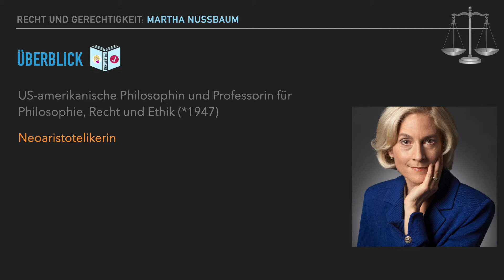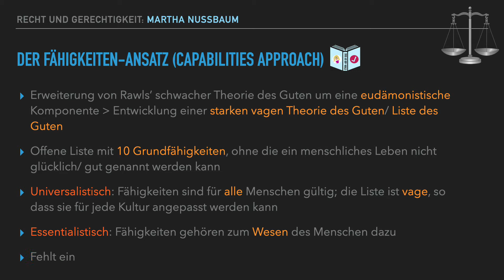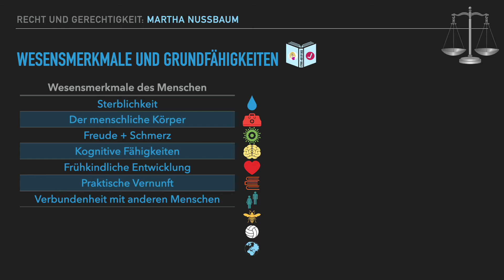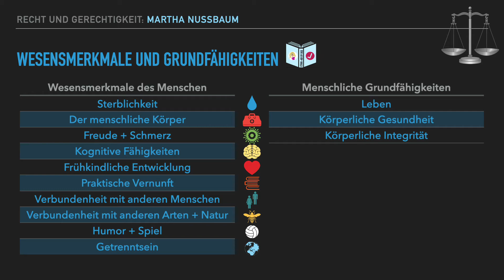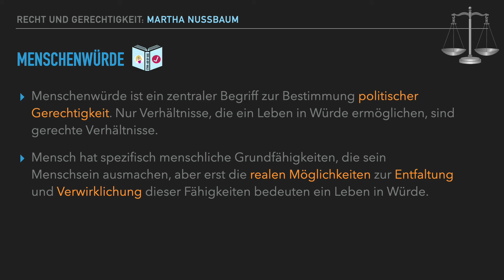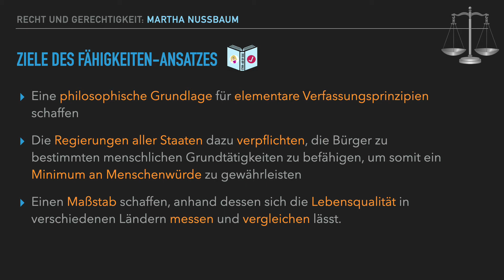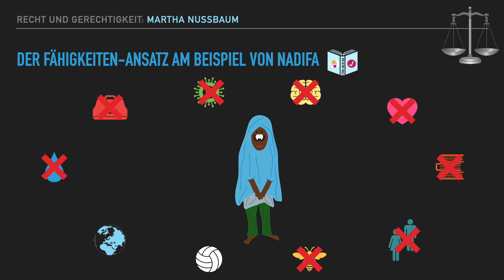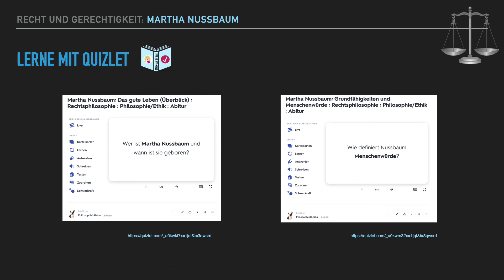Was ist ein gutes Leben? | Martha Nussbaum | Der Fähigkeiten-Ansatz (capabilities approach)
Martha Nussbaum ist eine der einflussreichsten Philosophinnen der Gegenwart. Mit ihrem berühmten Fähigkeiten-Ansatz leistet sie einen wertvollen Beitrag zu globaler Gerechtigkeit und internationaler Entwicklungspolitik.
Sie kämpft für die Rechte von Frauen, wie zum Beispiel Nadifa aus Somalia, die Opfer von Genitalverstümmelung wurde.

Mit folgenden Quizlet-Lernsets kannst du anschließend dein Wissen überprüfen:
Martha Nussbaum: Das gute Leben (Überblick):

0:00 Überblick + Menschenbild
2:28 Menschenbild
3:40 Der Fähigkeiten-Ansatz (capabilities approach)
4:47 Liste der menschlichen Grundfähigkeiten
12:13 Menschenwürde
13:03 Ziele des Fähigkeiten-Ansatzes
14:07 Der Fähigkeiten-Ansatz am Beispiel der 13jährigen Nadifa aus Somalia
19:43 Zusammenfassung

QUELLEN 📚

⭐️Nussbaum, Martha C. 1998. Gerechtigkeit oder Das gute Leben. Hrsg. v. Herlinde Pauer-Studer (edition suhrkamp). Suhrkamp. Berlin.

Graf, Gunter. 2011. Der Fähigkeitenansatz als neue Grundlage der Armutsforschung? SWS-Rundschau, 51(1), 84-103.

Reigl, Lisa Sophie. 2013. Der Fähigkeitenansatz: Ein Vergleich der Gerechtigkeitskonzeptionen von
Sen und Nussbaum.

Spieß, Christian. Martha C. Nussbaums Capabilities approach/Zusammenfassung.

Frauenleben in Somalia. SOS Kinderdörfer weltweit.

Somalia. TERRE DES FEMMES
Menschenrechte für die Frau e.V.
Gleichberechtigt, selbstbestimmt und frei.

Alle Online-Quellen wurden am 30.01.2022 zuletzt abgerufen.